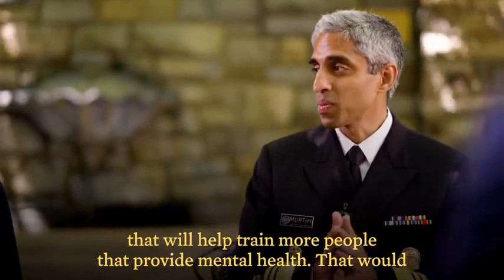Biden - Discussing Mental Health with the President, First Lady (26.05.22)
- Biden - Discussing Mental Health with the President, First Lady
Mental health is health. To everyone who is struggling, know you are not alone.
For Mental Health Awareness Month, we sat down to discuss how we can wipe out the stigma and expand access to care to ensure everyone can get the support they need.  (26.05.22)